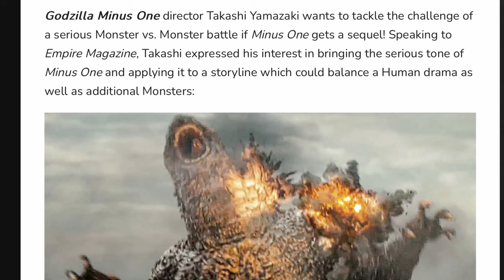Godzilla Minus One Sequel bringt ghidorah zurück! - Behaupten erste Stimmen.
Godzilla Minus One gewinnt den ersten Oscar seit 1954! Damit ist klar, es wird ein Sequel geben. Erste Infos lassen nun großes für den zweiten Teil erahnen. Kehrt Ghidorah zurück?

►Kapitel:
00:00:00 - Godzilla Minus One gewinnt Oscar
00:01:24 - Intro
00:01:35 - Hat Godzilla Minus One den Oscar verdient?
00:07:45 - Erste Infos zu Godzilla Minus One Sequel!
00:11:10 - Große Kaiju Kampf geplant!